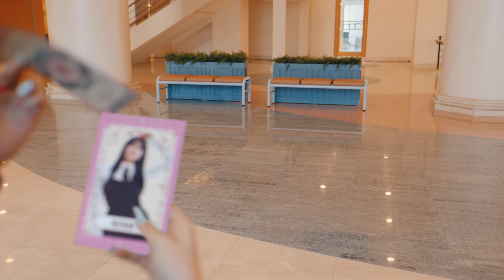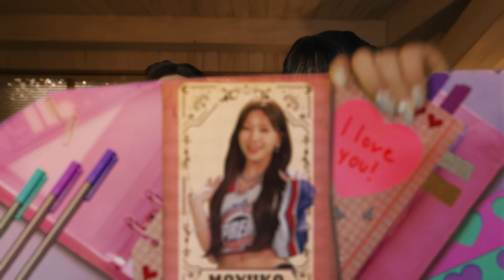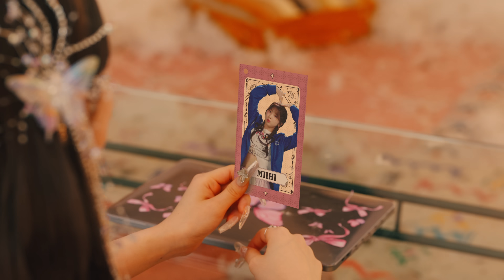NiziU(니쥬) Digital Single「SWEET NONFICTION」M/V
NiziU
Digital Single「SWEET NONFICTION」
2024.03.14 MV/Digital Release